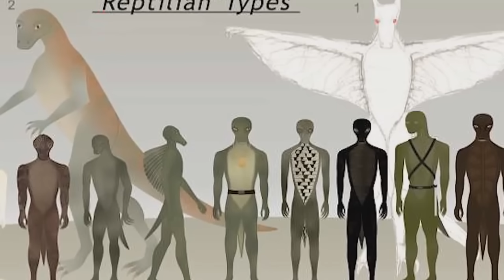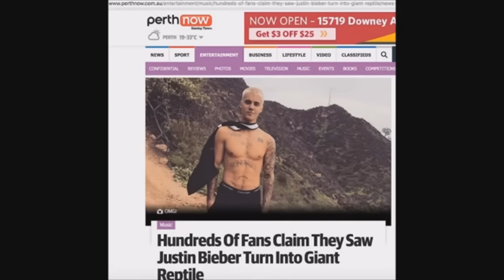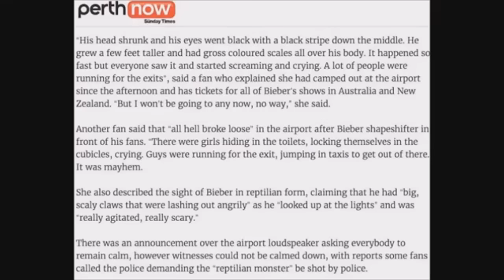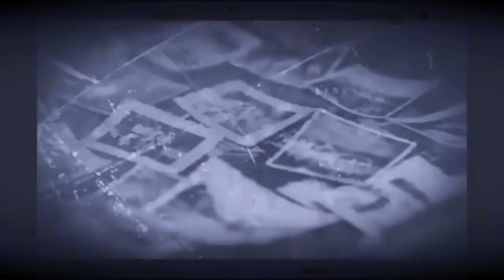الزواحف البشريه🐍 // جاستن بيبر ▲👽؟؟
و تفعيل زر الجرس 🔔 ليصلكم اشعار بكل جديد

         (  ✨ 177,855 ✨  )
 للتنبيه ⚡
reptile = الزواحف
shapeshifting = تحويل الشكل
shapeshifter  = متحول الشكل

حساباتي 🔮:
لإرسال مواضيعكم واقتراحاتكم ارجو كتابه عنوان الايميل
مثال : قصص المتابعين , او للنظريات ...إلخ